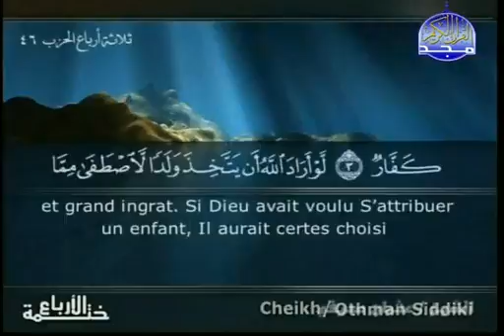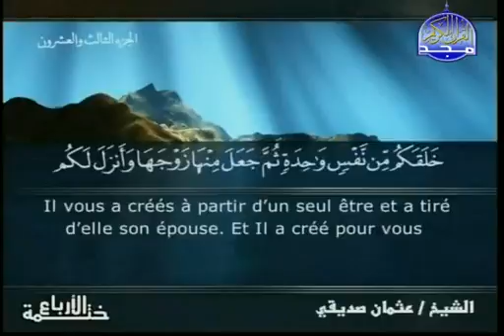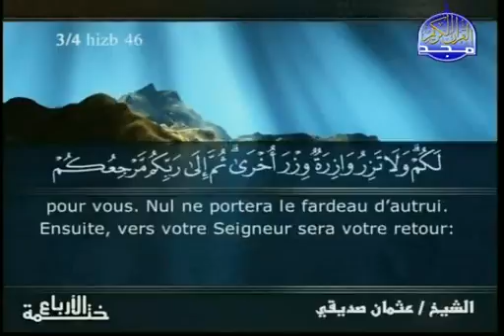EXTRAORDINARY - Surah 39AZ-ZUMAR 1{ Siddiqi } ST Français سورة الزمر 1